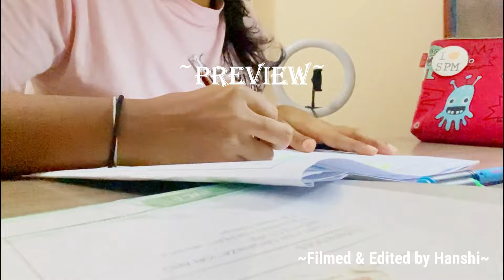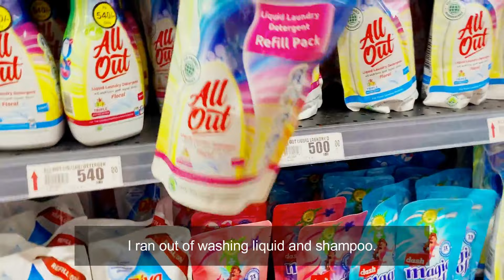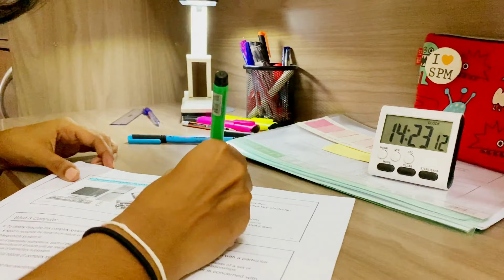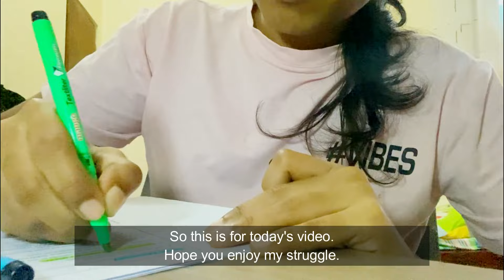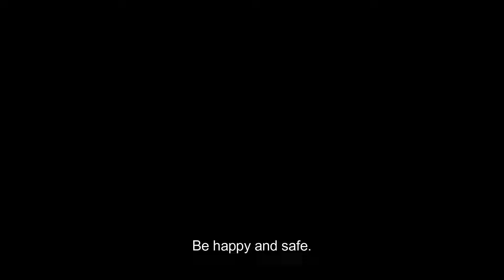STUDY VLOG|විභාගෙට තව දවස් 2යි!😨productive days, how I take short notes & answering to past papers.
Hello, Everyone! 🙋‍♀️
Today I brought you how I study when there are 2 days left for the exam.
I already done with 3 out of 8 subjects and 5 more to go.
Also I expalined how I take short notes for my subjects hope it's helpful for you guys.
I want to express my gratitude to all of you for consistently watching my videos, no matter what.